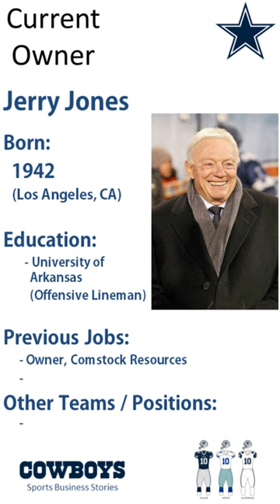No. 1 Richest Sports Owners - Jerry Jones, Owner of the Dallas Cowboys [NFL]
[NFL] This is the story of the owners of the Dallas Cowboys.
Ranking the Richest Sports Owners

Clint Murchison Jr.
Bum Bright
Jerry Jones